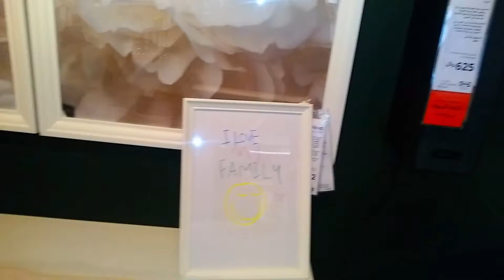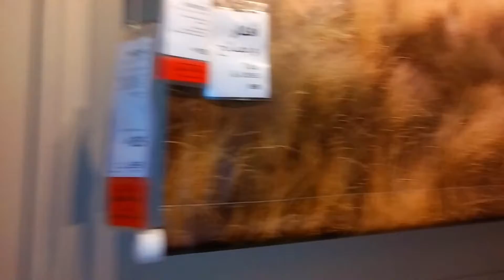Dhahran's Ikea Tour or Vlog, Saudi Arabia